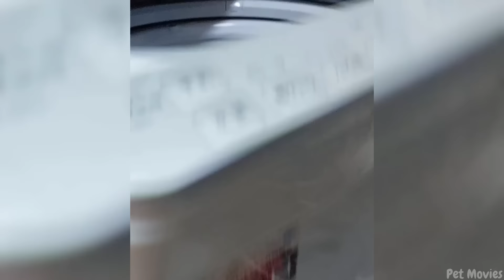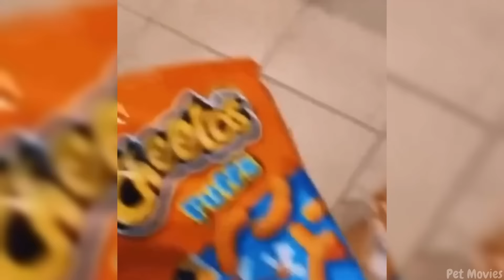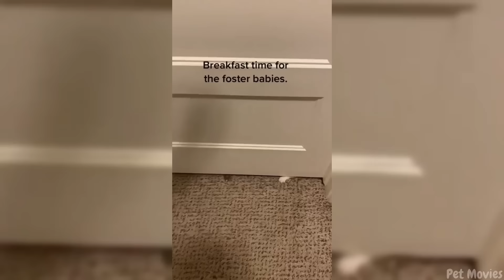🐾Insane You Laugh You Lose with Dogs & Cats for 1 Hour 😅Funniest Animals 2023🐾